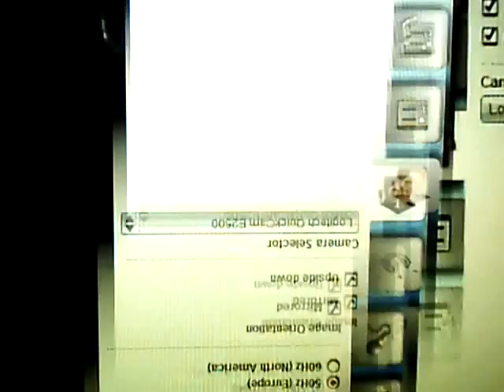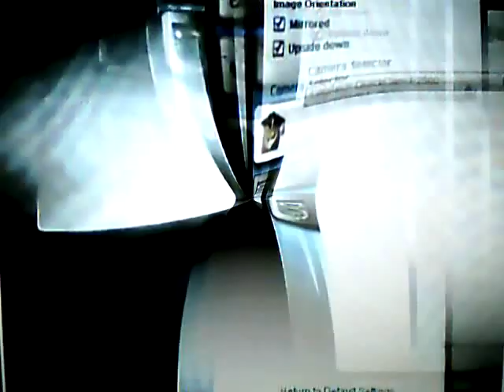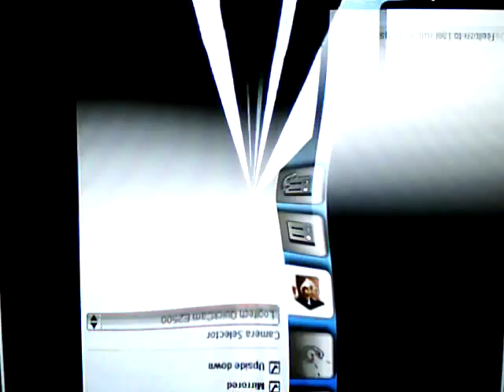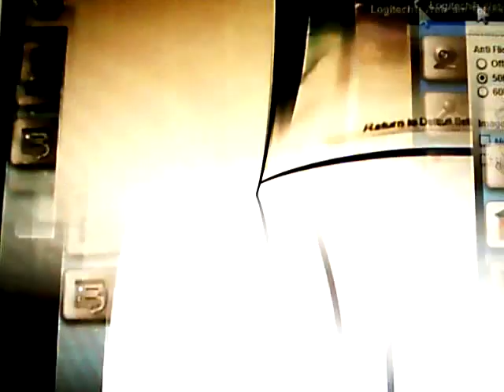More fractal sounds!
Rendered in various home made QBasic programs.

0:00 Logistic map - successive iteration rendering

0:58 Classic Mandelbrot, successive iter.

2:06 4th power Mandelbrot, ditto

3:28 Sine function, successive iter.

4:27 and on - various parameters of the triangle function ( abs(x-int(x)-.5) )

11:20 Triangle function, successive

11:55 Image-to-sound renderings of the Mandelbrot Set, with Coagula

The video is all made by webcam video feedback, and have nothing to do with the sound.